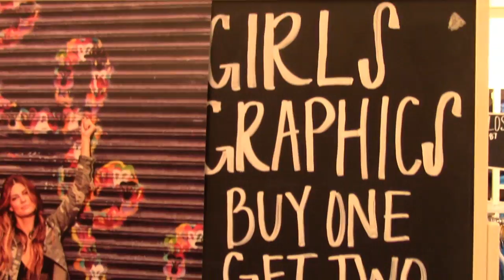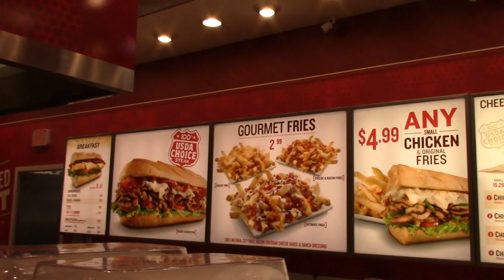VLOG: JAYDEN COMES TO THE MALL, SCHOOL SHOPPING, AND EATING CHEESESTEAKS!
SO TODAY JAYDEN COMES TO THE MALL AND WE DO SOME LAST MINUTE SCHOOL SHOPPING! AMIA ALSO JOINS US AND WE TRY CHARLIES CHEESESTEAKS! I HOPE YA'LL ENJOY THE VLOG!